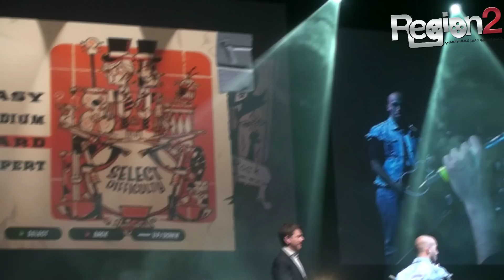[VGLME] 2012 VGL Middle East Guitar Hero Champion [Foo Fighters - The Pretender] (14/12/12)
This past weekend, gamers were brought to tears with the first ever Video Games Live performance in the Middle East that took place in Dubai.